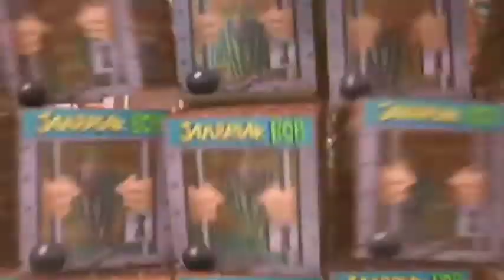Mickey's Twice Upon a Christmas: Better Than the First?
This is actually the one i'm more familiar with out of the 2 i've reviewed, but I prefer the first one more now